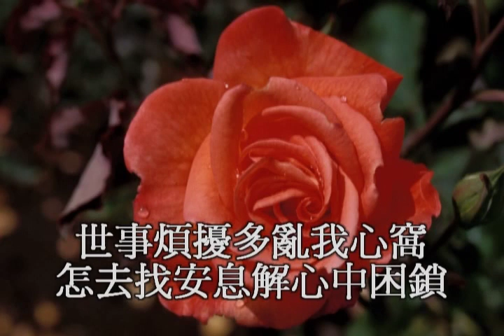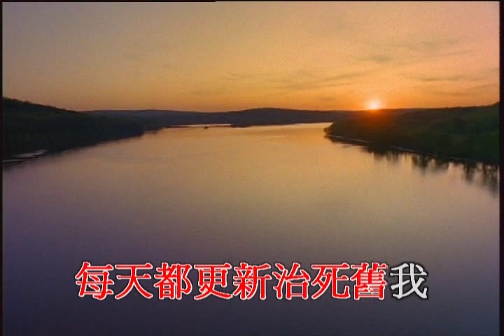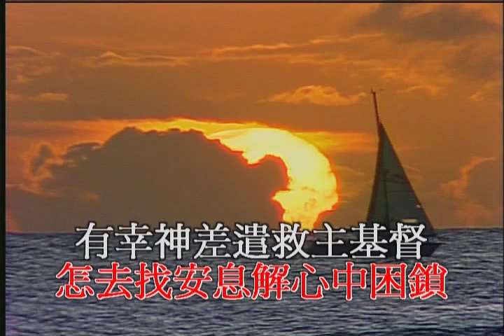有福確據 (粵語) Blessed Assurance (Cantonese)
Jason Wang was a very talented and gifted brother in Christ. He could play piano, drum, violin and his specialty viola. He gladly accepted my invitation to serve the Lord by playing violin and viola for the evangelistic DVD (Heavenly Pathway) which I produced in 2004.  His talent was manifested in this music video "Sweet Hour of Prayer" playing both violin and viola. Jason went home to be with the Lord at the age of 31, and he will be greatly missed. Let us be comforted by the fact we would produce music in heaven again. In Christ, Fai Cheng Ph.D. Feb 25 2014.
This music video was produced by Fai Cheng. He rearranged the old hymn Blessed Assurance and put in Chinese lyrics. for more information.